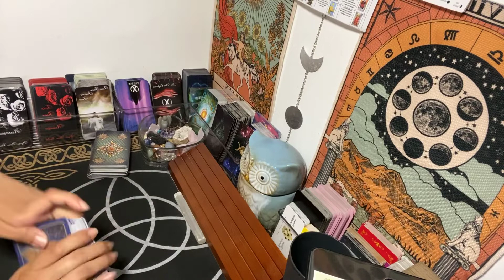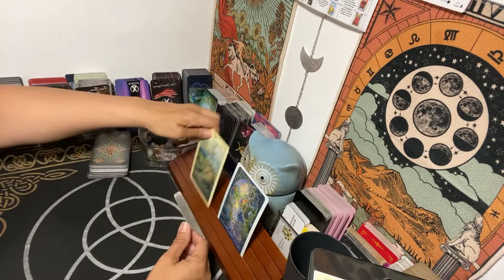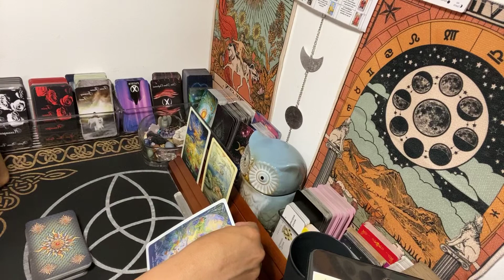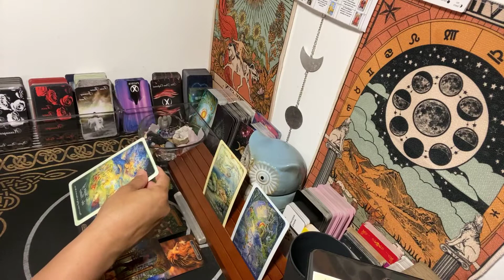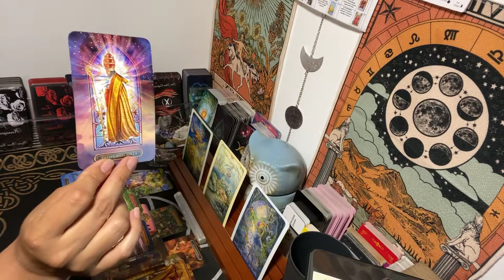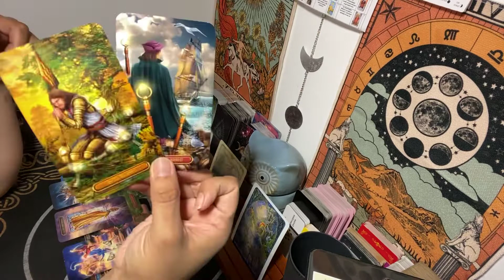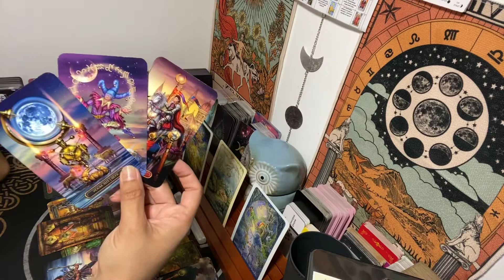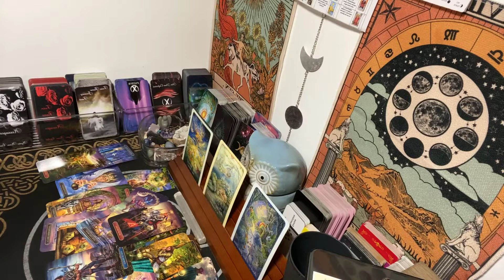Get back to what you love! ~Daily Love Message~Collective Reading~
Oracle Decks used by:
**Dyan Garris

**Pisces R'us
UCNdLTDlVLg8EDH_8-ypgkZw